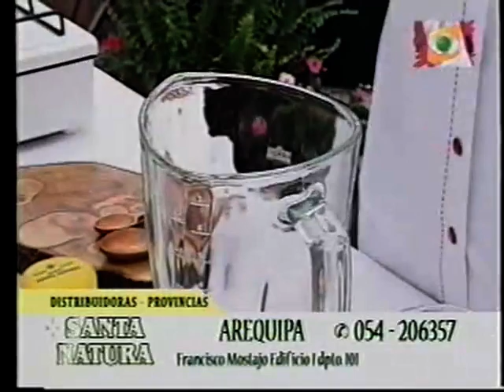Ponche de Algarrobina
Comparto con mucho cariño las "Recetas Caseras de mi Huerto con Amor" cuando tenia el espacio en el programa de televisión de Santa Natura.